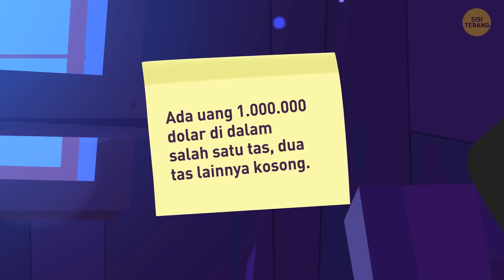16 Teka-teki yang Bisa Bikin Pikiranmu Buntu, Coba Pecahkan!